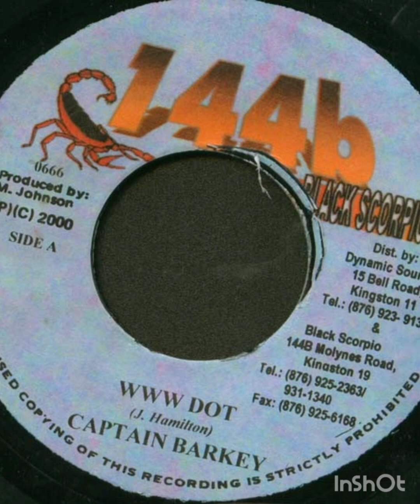Captain Barkey - WWW Dot (Hustlers Riddim)